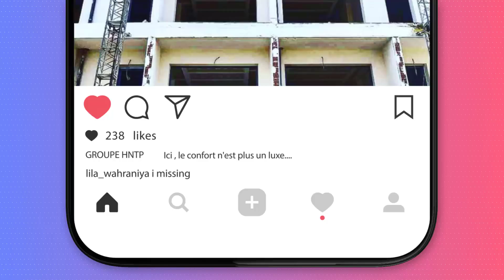Suivez-nous sur Instagram !@hntp_groups